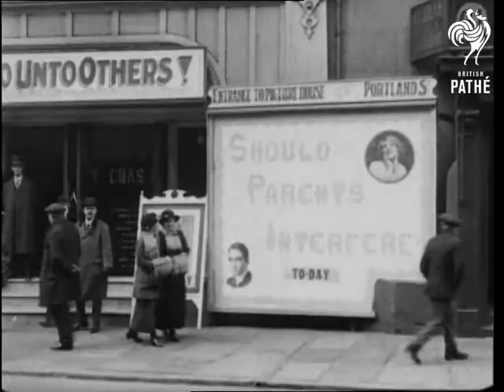Picture Houses AKA Cinemas (1910-1920)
Picture houses (cinemas).

Location of events unknown / unclear. Possibly Manchester (?).

Exterior small cinema with large poster advertising film 'Should Parents Interfere?' Sign over entrance for coming attraction: 'Do Unto Others'. A few people - and a life size cut-out of Charlie Chaplin stand-up in front of the doorway. Wide shot same showing the tiny bijou cinema and other shops on street.

MS the Palladium; young boy stands in front. Woman walks by dressed in long skirts and huge shawl over her head and hanging down to hip level.
 FILM ID:2456.24